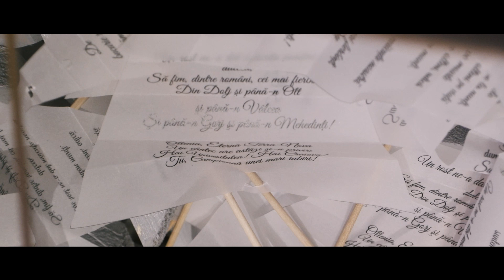Impodobit de brad U Craiova